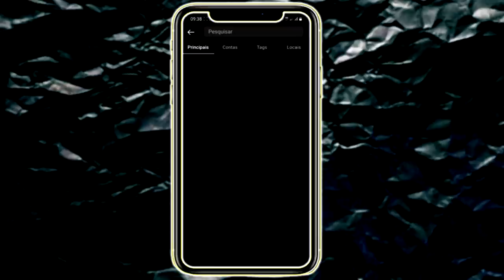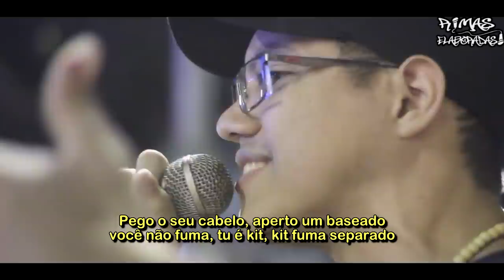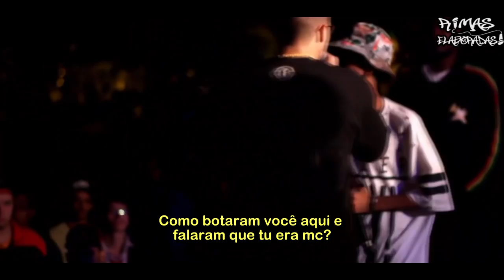MD CHEFE - MELHORES RIMAS 🐊🔥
@Grito Filmes